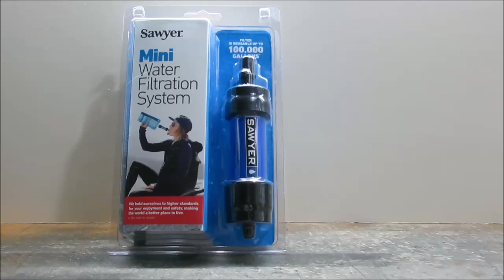防災対策 飲み水の備蓄量：生活水の作り方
【飲み水の備蓄量】携帯浄水器ソーヤーミニに充電式ウォーターサーバーを繋いでキッチンシンクに設置。浄水する前の水は、雨水など汚れの少ないものが理想的ですね。
特に非常時には健康第一ですので、浄水しても生水は避けて一旦沸かしたから飲む方が無難と思います。また、浄水で洗った野菜の生食は避けて熱を通す調理の方が無難のように思います。

＊ご注意：
ポンプで強制的に吸水しての給水（蛇口側）となりますので、フィルター自体を傷めない為にも、シリコンチューブを少し長めにして吸水（給水）量を少なくした方が良いでしょう。
吸水（給水）量の目安としては、付属の水袋（又は、ペットボトル）に入れた水を手で握って押し出したときの水量が、この浄水器の適正供給水量のように思われます。

＊初めて携帯浄水器を購入される方は、「電動式携帯浄水器」も既に販売されてますので、選択の一つに加えられると良いと思います。

【日々、備えながら楽しみ 楽しみながら備える。心穏やかにして 常識を疑う】